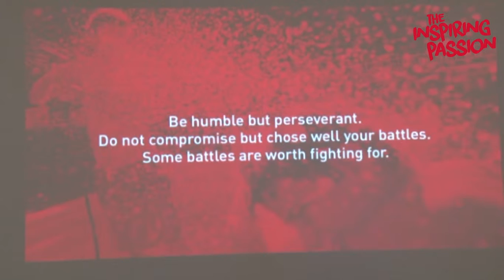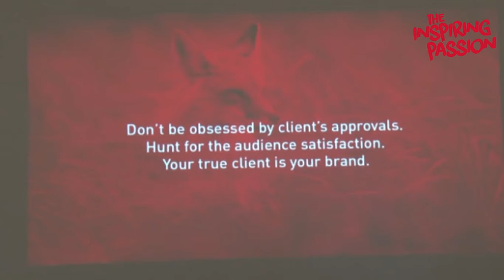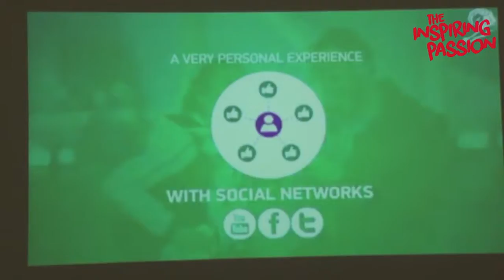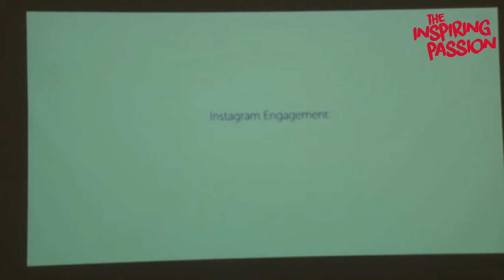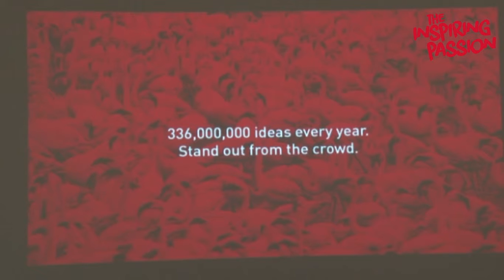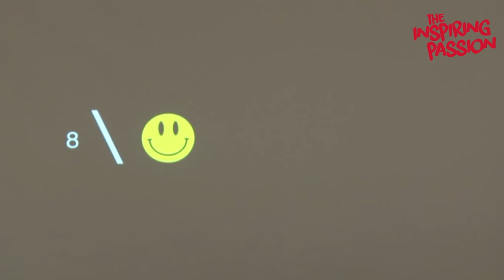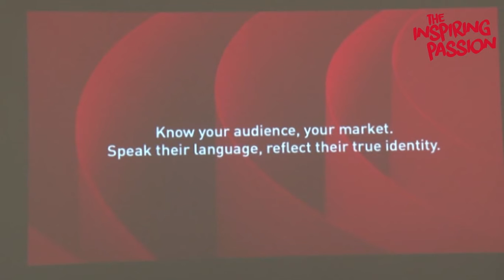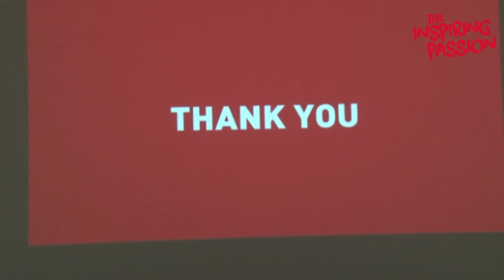First Communication Symposium - Mr. Walid Kanaan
Session 4

First Communication Symposium “The Inspiring Passion”
At ALBA, Sin El Fil, Lebanon.